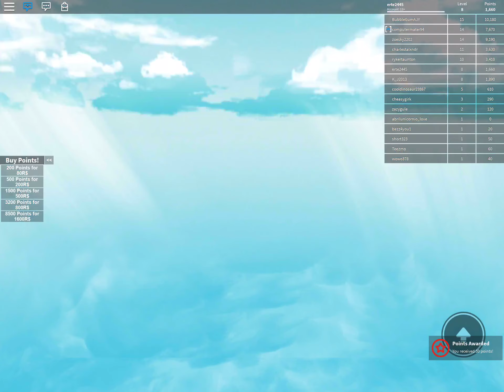ROBLOX get eaten